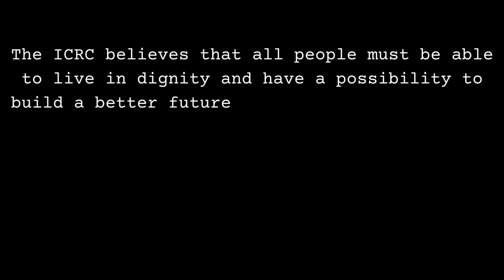Gaza taxi - مشوار - The struggle to meet basic medical needs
“Gaza Taxi” is a short documentary produced by the International Committee of the Red Cross, which gives testimonies of people living in Gaza as they talk to a taxi driver.

Through the voice of the driver and his passengers, “Gaza Taxi” shows the first-person perspective of Gazans after the 15 years of closure. The stories highlight the impact of the closure on mental health of women, the lack of advanced medical care and delayed permits, lack of reconstruction efforts, the struggles of an amputee who was helped by the ICRC and now has his successful project.

 The film unfolds slowly and captivates the audience with authentic voices, stories and emotions. As the drive continues, the viewers realize how small and confined Gaza is to live a normal life.